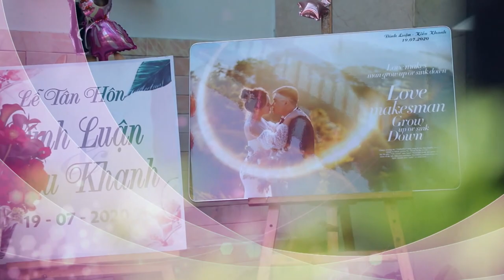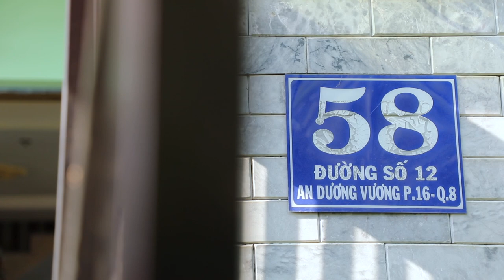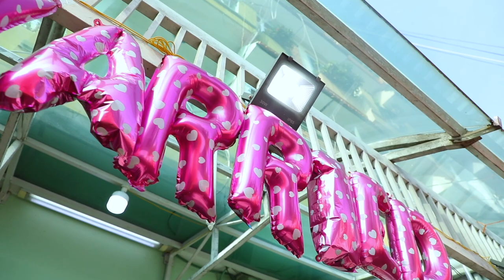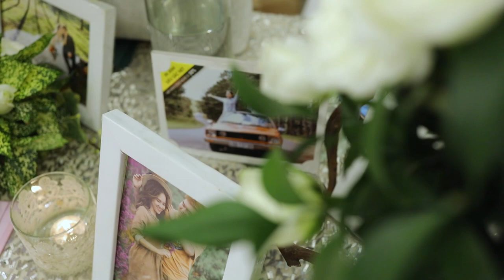Wedding Đình Luận Kiều Khanh July 2020